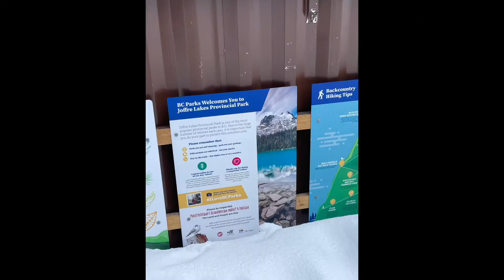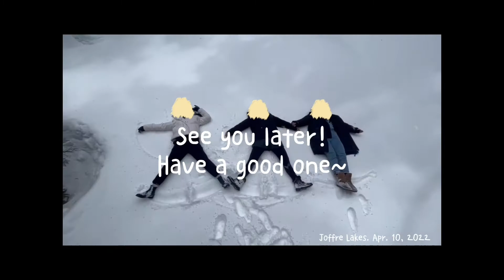Joffre Lakes || Day trip from Vancouver 加拿大BC省溫哥華近郊一日遊 || miniVan 加拿大留學生活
One Day Getaways - Joffre Lakes

這學期終於結束了！溫哥華一日遊